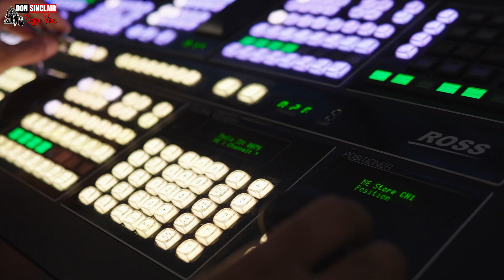Andrew Sloley - Africa Is Calling Live & Direct at YouTube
A VERSATILE UK BASED ARTIST EXCELLING IN ROOTS , CULTURE, LOVERS ROCK, GOSPEL, DANCEHALL. A CHARISMATIC ENTERTAINER FULL OF STYLE FLAIR AND PANACHE KNOWN AS THE SINGERMAN, THE DAPPA, THE LADIES MAN etc
EARLY INFLUENCES FROM JAMAICA WERE DENNIS BROWN, ERROL DUNKLEY, SLIM SMITH,JOHN HOLT, GREGORY ISAACS AND DELROY WILSON.
EARLY UK CAREER UNDER THE WINGS OF SUGAR MINOTT, YOUTH MAN PROMOTIONS, KNK RECORDS AND WAYNE MORRIS AKA DUB CREATOR. IN 1993 HIS VERSION OF HOLTS CLASSIC ‘AGAIN ‘ PEAKED AT NO 8 IN CHOICE FM CHART AND NO 18 IN THE BLACK ECHOES. IN 2015 AS A FOUNDING MEMBER OF SHINING STARS ENT ANDREW RETURNED TO THE MUSIC SCENE. IN 2016.
ANDREW WAS VOTED THREE TIMES ‘ARTIST OF THE MONTH’ FOR
CHAAAWAAA RADIO.
THAT SAME YEAR HE ALSO WON TOP TRACK TROPHIES FOR STATION FM AND VIBES FM.

HE HAS WORKED WITH ALL THE UK GREATS JANET KAY, CARROLL THOMPSON, TIPPA IRIE, MICHAEL GORDON etc.AS WELL AS INTERNATIONAL GREATS LIKE NESBETH, LT STITCHIE, LITTLE ROY, SINGING MELODY, TONY CURTIS, WINSTON REEDY, AJ FRANKLYN, SUSAN CADOGAN AND TWINKLE BROS. HIS MUSICAL HIGHLIGHTS INCLUDE PERFORMING TWICE AT O2 ARENA FOR 2016 FRANKIE PAUL BENEFIT CONCERT AND AGAIN FOR THE GIANTS OF LOVERD ROCK IN 2018. HE’S BEEN PRODUCED BY SMOOVE REC, STAR VYBZ, BLACK PATCH, STEVIE P, DIGITEC PROD, DUB CREATOR, DOWNBEAT, NUH EASY AT ALL, UK HOMEGROWN, UK PRESSURE, ONE HARMONY AND NU EDGE PROD, ‘LOVE ME FOR ME’ DIGITEC PROD LP AVAILABLE ON DOWNLOAD SITES ‘AFRICA IS CALLING’ NU EDGE AVAILABLE ON NU EDGE WEBSITE ‘GI DEM ROPE’ STEVIE P PROD AVAILABLE ON DOWNLOAD SITES ANDREW SLOLEY IS REPRESENTED BY ALLISON MASON FOR SHINING STARS ENT/MANAGEMENT